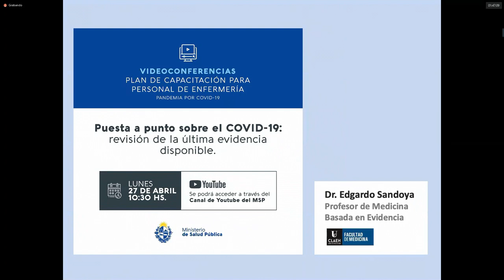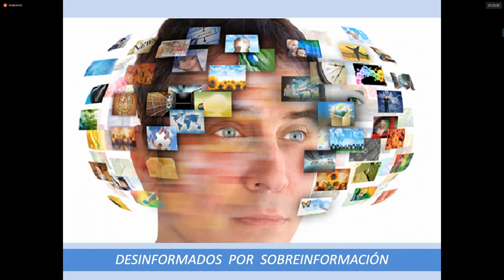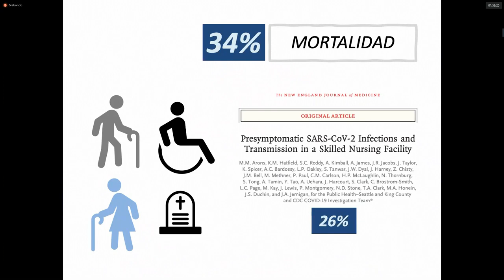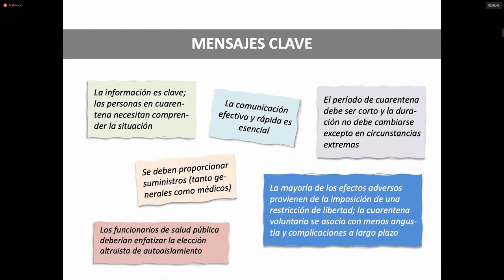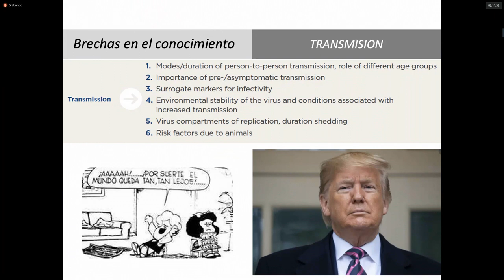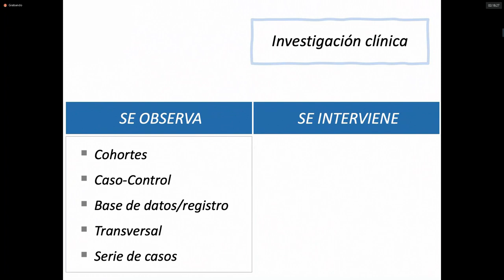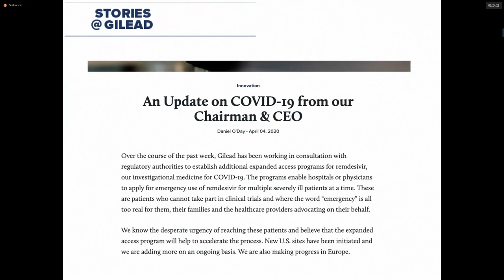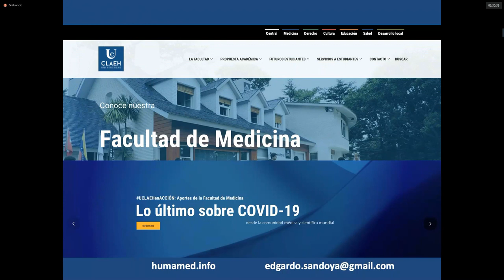CONAE Videoconferencia 10: Puesta a punto sobre COVID-19: revisión de la íltima evidencia disponible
Lo que debemos saber.
Ciclo de videoconferencias en el marco del Plan de Capacitación de la Comisión Nacional de Enfermería del MSP.
A cargo de:
Prof. Dr. Edgardo Sandoya
Dirigida al equipo de salud del Hospital Español como centro de referencia COVID-19 y a profesionales de otros centros de atención interesados.